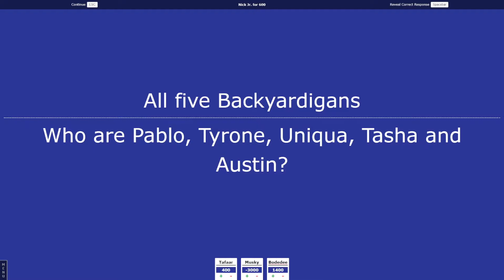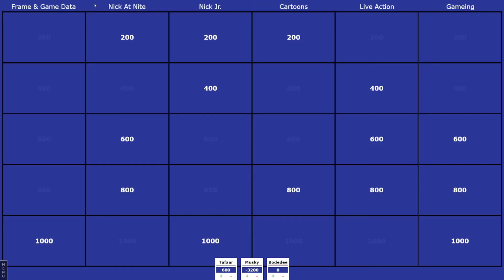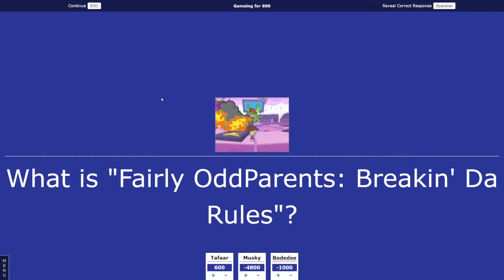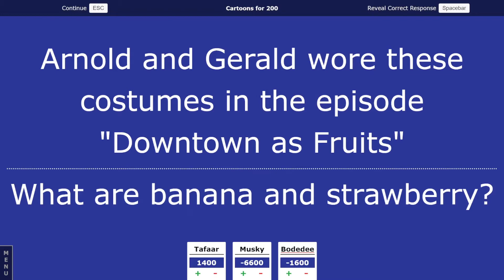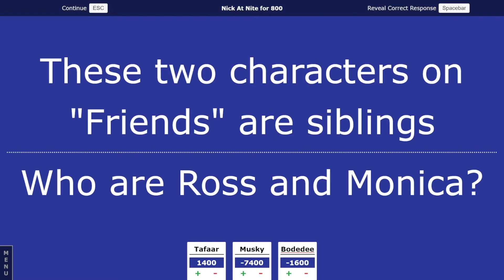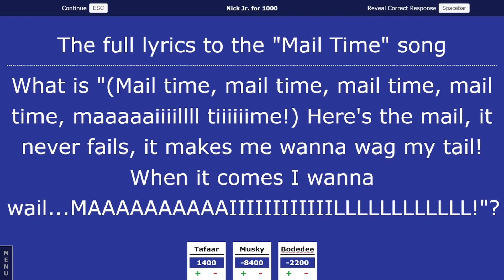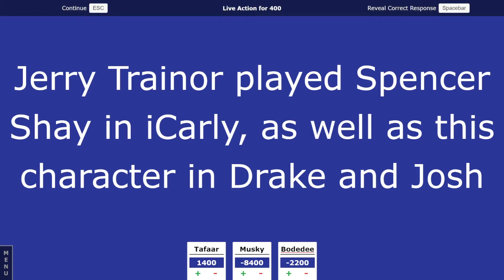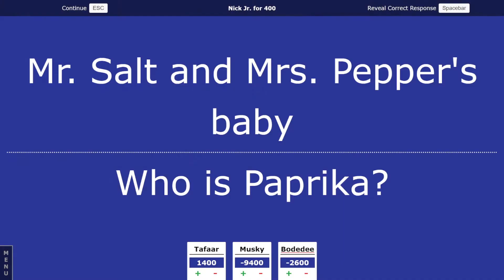The Hidden Temple - Nick Jeopardy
On Location from New Jersey.